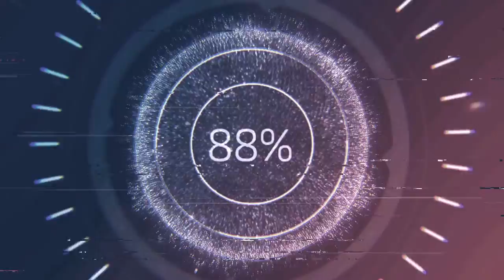slashing into fallpt1